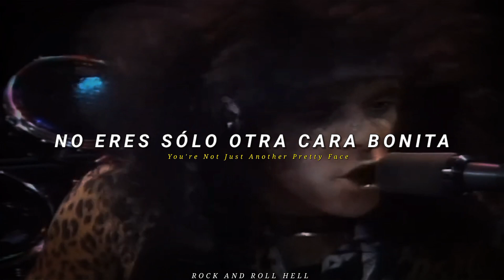KISS - Young And Wasted | Sub.Español + Lyrics | Eric Carr - Live Animalize Uncensored.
Kiss: Animalize Live Uncensored es un vídeo en vivo de la banda estadounidense Kiss, grabado en el Cobo Hall de Detroit el 8 de diciembre de 1984 durante la gira promocional del álbum Animalize. El concierto fue originalmente presentado en el canal MTV. El evento fue filmado el mismo día en el que el guitarrista Bruce Kulick fue nombrado como miembro oficial de la banda, reemplazando a Mark St. John. La única versión en DVD disponible es una versión hecha en Brasil grabada directamente de una versión japonesa en laserdisc.

Young and Wasted tuvo como compositores a Vincent y a Simmons, quien tomó como inspiración para su letra un artículo del periódico Soho Weekly News que trataba sobre ser considerado «joven e inútil para los círculos sociales que giraban en torno a las galerías de arte